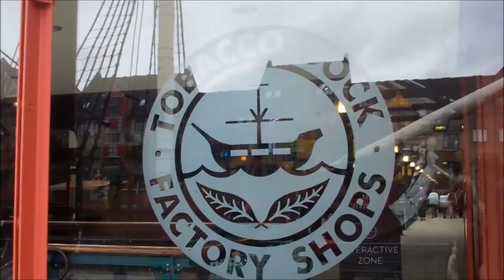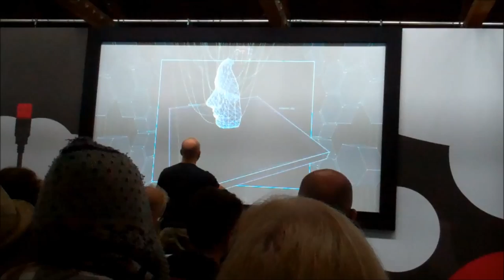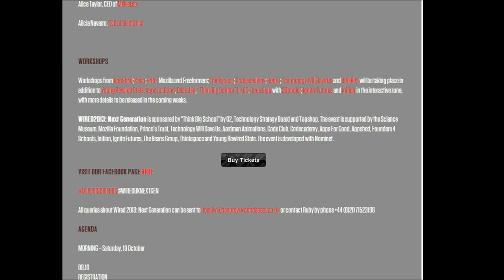Wired Next Gen 2013 Vlog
I was recently invited to WIRED magazine event for you people, and my did I feel inspired afterwards! Hear some wonderful tales of successful young people and how they used technology to get there.